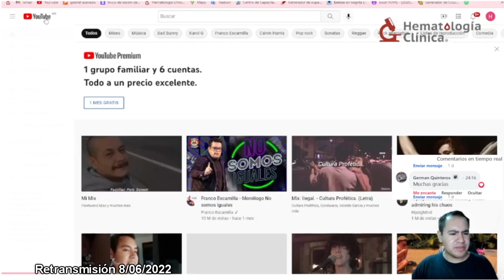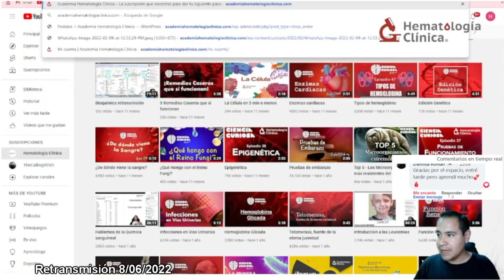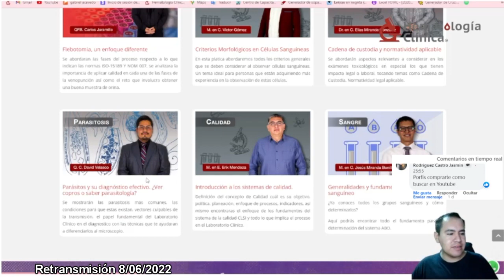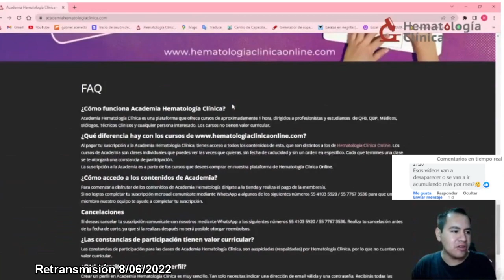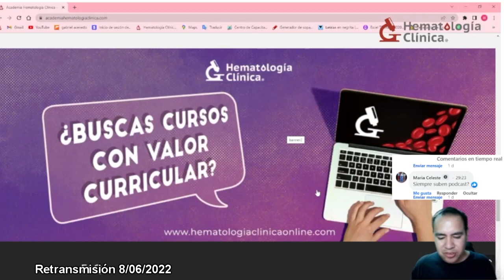✨Lectura de extendido sanguíneo✨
¿Te perdiste la transmisión? No te preocupes, traemos la retransmisión de este gran tema.
No te pierdas el ✨𝑪𝒖𝒓𝒔𝒐 𝑩𝒂́𝒔𝒊𝒄𝒐 𝒅𝒆 𝑯𝒆𝒎𝒂𝒕𝒐𝒍𝒐𝒈𝒊́𝒂✨
¡Ya casi comienza!